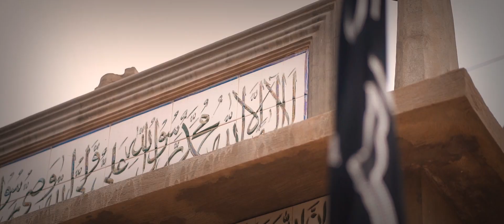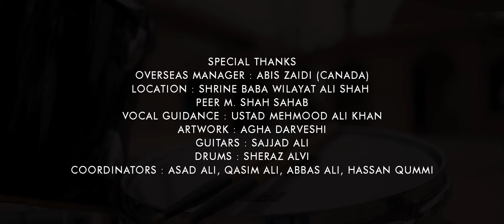Vird Ali | Vic Ali | Shujjah Hassan | Sufi Song | Mola Ali AS | KSP Presents | GHADEER 2021-1442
Salam Ya Ali Madad |as|

Vocalist | Vic Ali - Shujjah Hassan Haidery
Sufi Song Title | Vird Ali
Poetry | Vic Ali
Composition | Farhan Ali
Audio Recorded & Master/Mixing | KSP - Karachi
Arrangement | KSP - Karachi
Video Directed | Murad Naqvi
Chorus | KSP Team
Cover Design | KSP
Status Creative | Rubab Batool
Islamic Date: Ghadeer1442H - July 2021 Album | 2021 / 1442H
Presented By: Khan's Studio & Productions - KSP

Visit Us: Khan's Studio & Productions - KSP, DHA Phase-2 Ext Karachi, Pakistan

KSP Learning Session:

KSP​​​​​​​​​​​ provides classes of Noha Khuani, Soz o Salam and Manqabat Khuani in the shadow of renowned Noha Khuan Ustad Munawwar Ali Khan (Nomi) & Ustad Mehmood Ali Khan, KSP also facilitate online classes for the overseas learner.